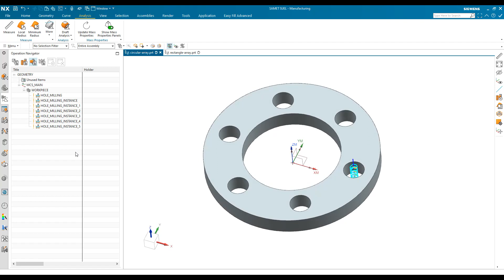NX CAM OPERASYONUNU DAİRESL OLARAK ÇOĞALTMA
Circular Array özelliği ile dairesel operasyon kopyalama videomuzu izleyebilirsiniz.